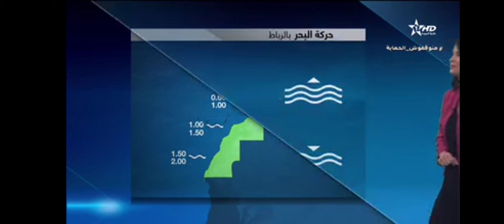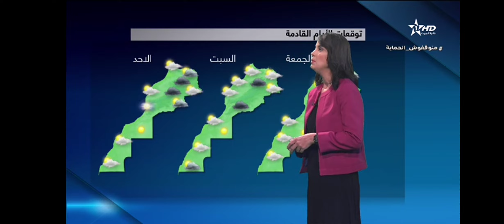حالة الطقس بالمغرب ليومه الأحد 28 غشت مع نشرة انذارية بهبوط زخات رعدية في بعض المناطق والحمد لله